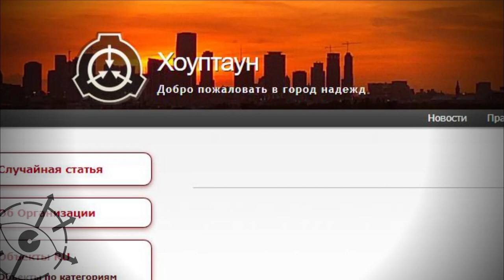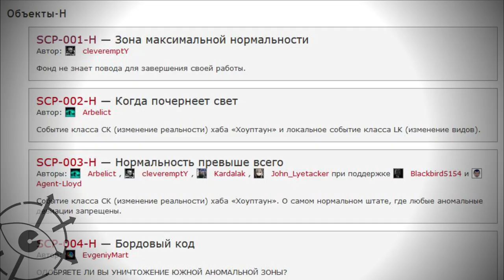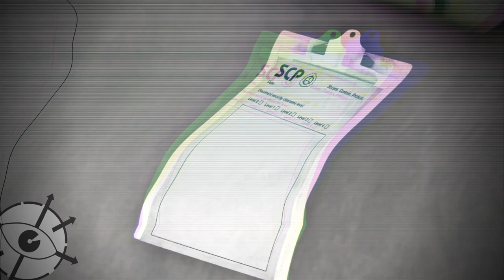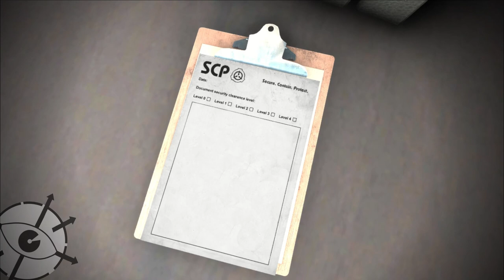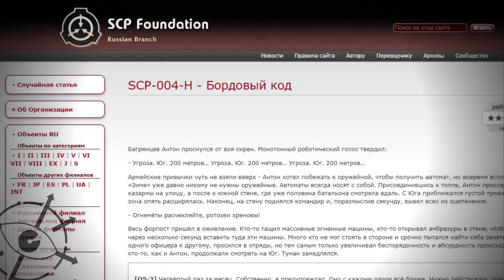SCP Хаб Н - Хоуптаун, конец света, который не заметили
Еще одна тема из голосования в комментариях, Хаб Н или Hopetown. Мир где конец света произошёл, а многие даже не заметили. Хаб Н